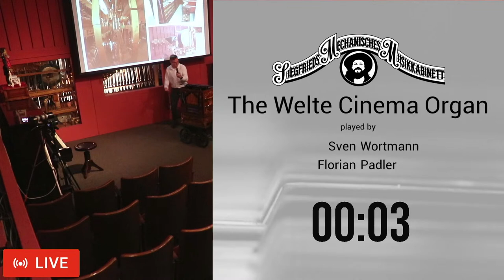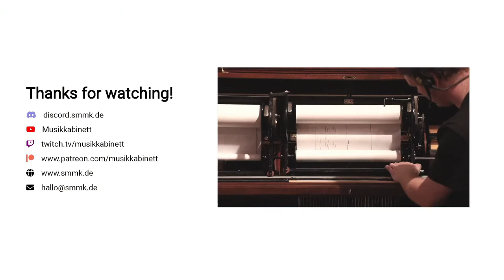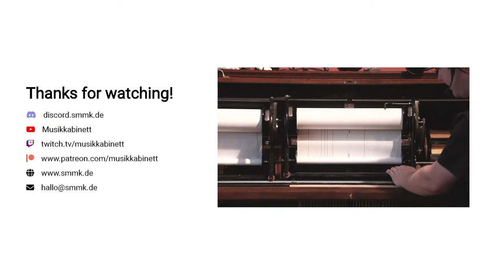Welte Cinema Organ Concert - Live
Musikkabinett is playing live on the "Welte-Kinoorgel E 2/11" theatre organ from 1929!
This is the closing act for the GSM e.V. Collectors Meetup, with Sven Wortmann and Florian Padler performing.

Time stamps:
00:00 Countdown

20 barrels Raffin Organ played by @theorganguy
14:46 Don´t stop me now - Queen
18:24 Introduction from The Organ Guy
18:56 Marble Machine Song - Wintergatan
22:40 All was well - Wintergatan
27:25 Introduction to the stream

Organist: Florian Padler
30:39 Toccata and Fuge D Minor - Johann Sebastian Bach
40:05 Take the A Train - Duke Ellington
43:29 Mamma Mia - ABBA
47:42 Spain - Chick Corea
52:08 Autumn Leaves - Eric Clapton
57:10  The Entertainer - Scott Joplin
1:01:35 Radetzky-Marsch - Johann Strauss
1:04:41 Interview with Florian

Organist: Sven Wortmann
1:07:46 Two Sleepy People - Hoagy Carmichael
1:10:32 How High the Moon -  William Morgan „Buddy“ Lewis, Jr.
1:12:35 Dance Of The Blue Marionettes - Leslie Clair
1:15:37 Remember Me? - Harry Warren
1:18:05 Stumbling - Zez Confrey
1:20:41 Whistling Rufus - Kerry Mills
1:24:34 Circus Renz Marsch - Gustav Peter
1:28:00 Interview with Sven

Self Playing Welte Organ:
1:29:06 Introduction into the Organ
1:30:01 Sidy by Side - Harry Woods
1:34:48 Ave Maria - Bach/Gounod

Organist: Mattias Kranz @Mattiaskrantz
1:40:23 River Flows In You - Yiruma

From the 5th until the 6th of November the GSM e.V. has its biannual Collectors Meetup that's interesting not only for Collectors, but fans of mechanical music alike!

See you this weekend!